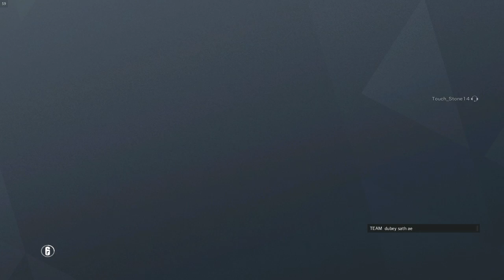Ranked Uncut | Tom Clancy's Rainbow Six Siege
Full ranked round with squad.